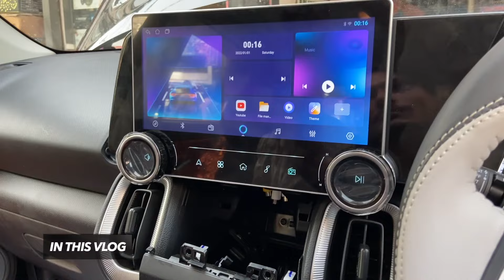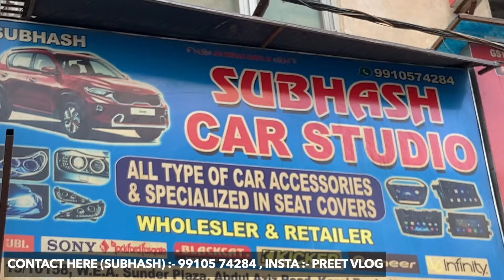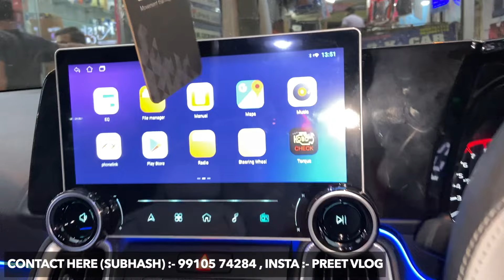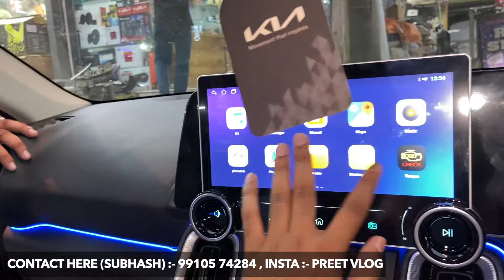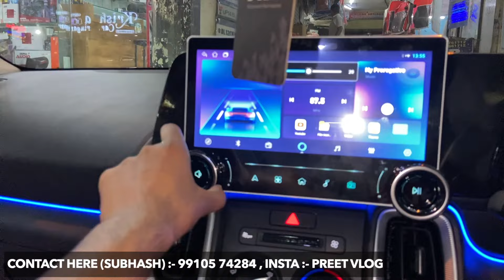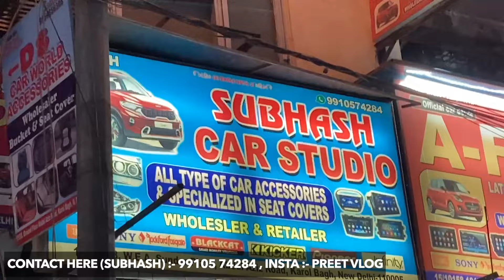2024 KIA SONET HTE(O) FULLY MODIFIED WITH PRICE | KIA SONET MODIFICATION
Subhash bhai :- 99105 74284